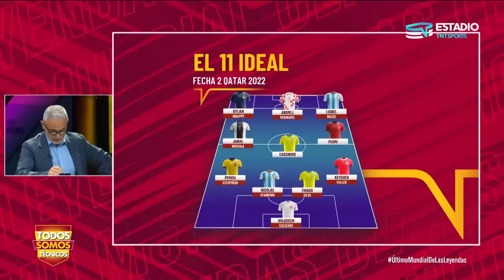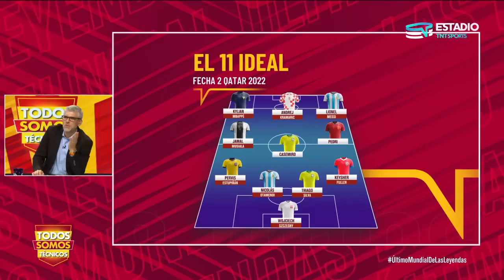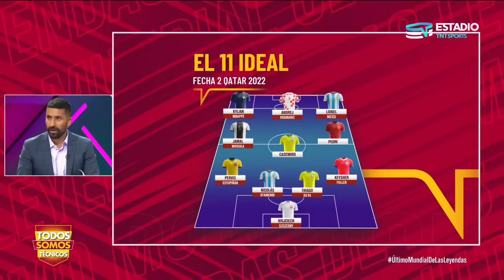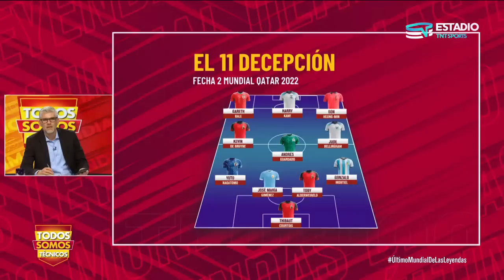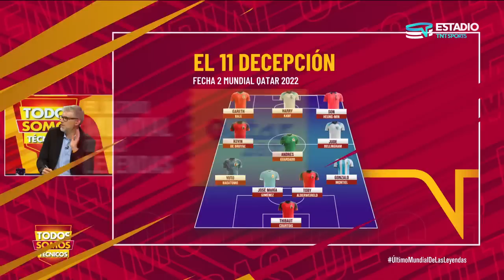Todos Somos Técnicos - Brasil a 8vos y Uruguay complicado | Capítulo 28 de noviembre de 2022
Cerró la segunda vuelta de la fase de grupos con los partidos del grupo G y H. Equipos como Francia, Brasil y Portugal sellaron sus pases a los octavos de final.

En Todos Somos Técnicos analizamos la victoria de Brasil ante Suiza y la derrota de Uruguay ante Portugal. Además, repasamos las posiciones y el once ideal de la segunda fecha.